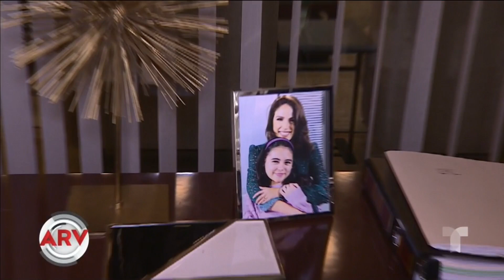Sylvia Sáenz muestra el detrás de cámaras de 100 Días para Enamorarnos | Al Rojo Vivo | Telemundo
Sylvia Sáenz recorre los estudios de la nueva serie de Telemundo, 100 Días para Enamorarnos, en donde será Jimena.